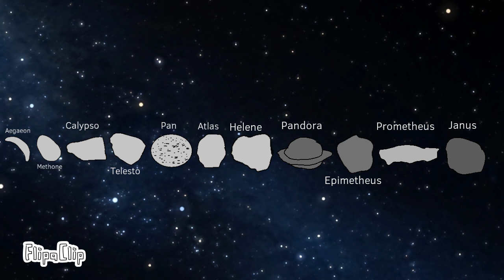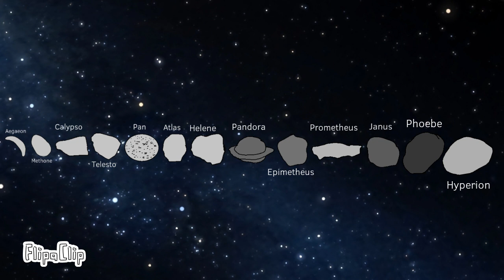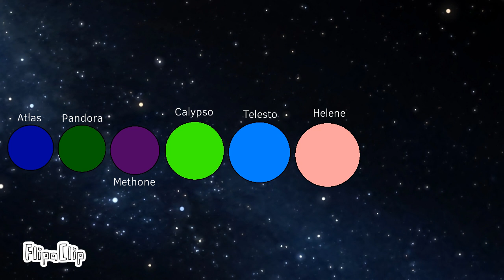Saturn's Moons Size Comparison | Update 1.1